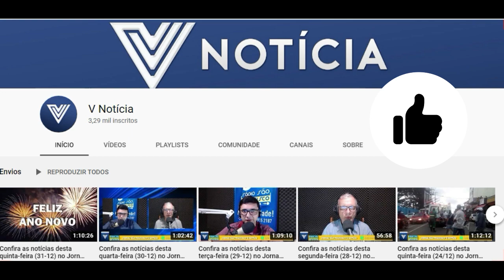Reportagem da posse dos eleitos em SFI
O VNOTÍCIA acompanhou a posse dos eleitos em São Francisco de Itabapoana e traz os detalhes da solenidade que aconteceu nesta sexta-feira, 1º de janeiro, nesta reportagem exclusiva para o Canal.